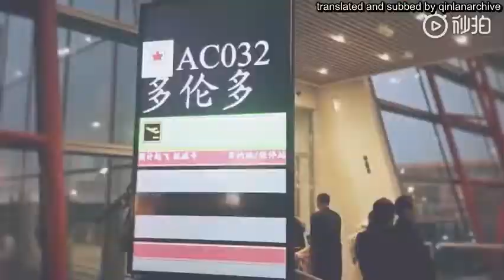[ENG SUB] Qin Lan Vlog #2 | 秦岚 Vlog #2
Qin Lan's second vlog, featuring her trip to Toronto for the 1st Annual China Canada Television Festival!

it's my first time doing hard subs, so I apologize in advance if the transitions aren't the smoothest. and I don't really know how to typeset those pretty captions. but at least it's translated.